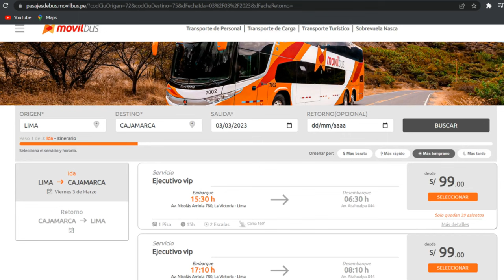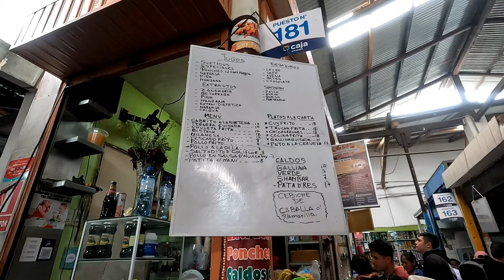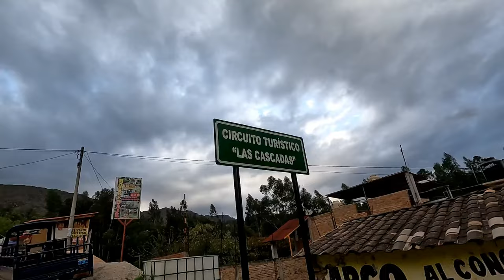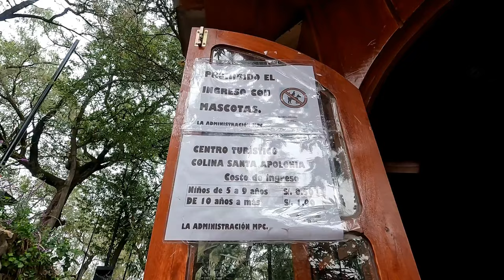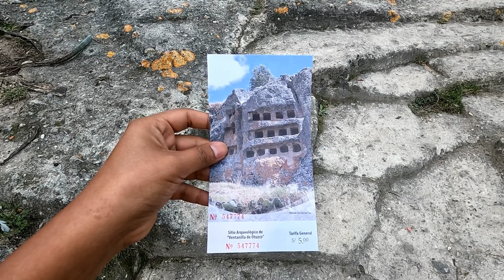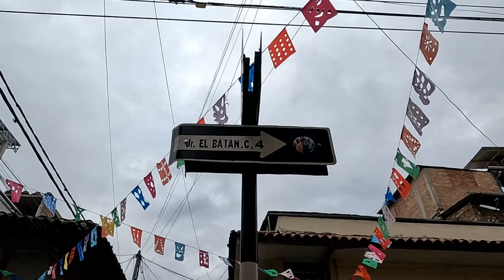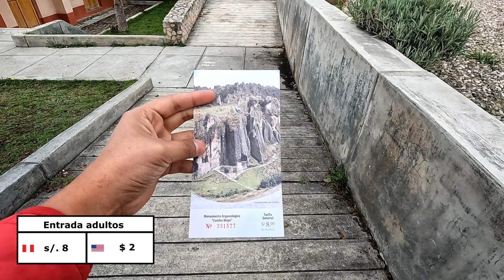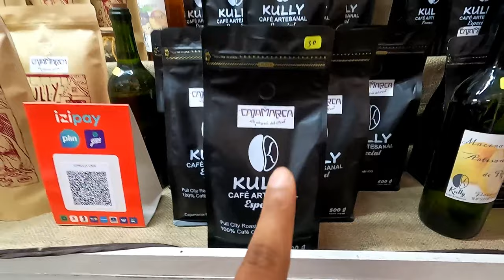CAJAMARCA - PRESUPUESTO X 3 DIAS: Ventanillas de Otuzco, Cumbemayo, Baños del inca, La colpa🎊🥳🎉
¿Quieres venir a Cajamarca y no sabes cuanto gastar o cómo llegar? sigue viendo este video porque aquí te cuento que lugares visitar en 3 dias, cómo llegar a ellos y todo el presupuesto que necesitas para visitar la capital de los carnavales

🔴 CÓMO LLEGAR
🛩️ Aerolínea Jetsmart
💵 Pasaje desde $ 37 usd x tramo

🔴 AGENCIAS DE TOURS

📌 Cumbemayo tours
🗺️ Dirección: Jr. Amalia Puga 635 - Plaza de armas
💵 Tour La colpa s/. 15 soles

📌 Imperial travel
🗺️ Dirección: Jr. Amalia Puga 677 - Plaza de armas
💵 Tour Namora s/. 20 soles

📌 Megatours
🗺️ Dirección: Jr. Amalia Puga 691 - Plaza de armas
💵 Tour a Cumbemayo s/. 20 soles

🔴 DONDE HOSPEDARTE

🛌🏻 Hostal El sol (aquí me quede yo)
🗺️ Ubicación: Pasaje Real 254 - Bar Aranjuez
💵 Costos x noche:
- Habitación simple desde s/. 50 soles

🛌🏻 Hotel san isidro
🗺️ Ubicación: José sabogal 982
💵 Costos x noche:
- Habitación simple s/. 40 soles
- Habitación matrimonial s/. 60 soles

🛌🏻 Hotel cielo azul
🗺️ Ubicación: Jr. amazonas 637
💵 Costos x noche:
- Habitación simple desde s/. 70 soles

🛌🏻 Hostal el dorado
🗺️ Ubicación: av. Ag urrelo 908
💵 Costos x noche:

🛌🏻 Hostal plaza
🗺️ Ubicación: Jr. Amalia Puga 669
💵 Costos x noche:
- Habitación simple s/. 35 soles